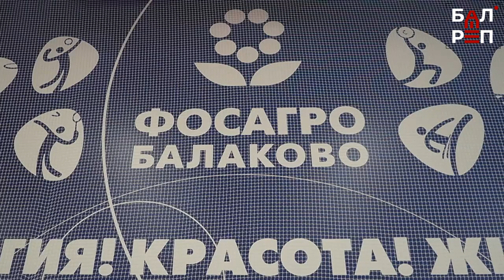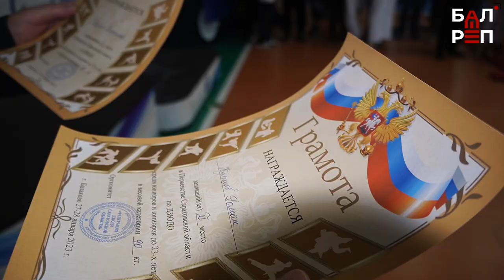Определилась сборная Саратовской области по дзюдо, которая поедет на Первенство ПФО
Физкультурно-оздоровительный комплекс Балаковского филиала АО "Апатит" в минувшие выходные встречал спортсменов со всей Саратовской области. Здесь проходили важные соревнования по дзюдо. На этот раз в Балаково приехали 237 спортсменов – победители отборочных турниров в разных городах региона. Каждый из них доказал, что может бороться за право представлять регион на Первенстве Приволжского федерального округа. Подробности в сюжете